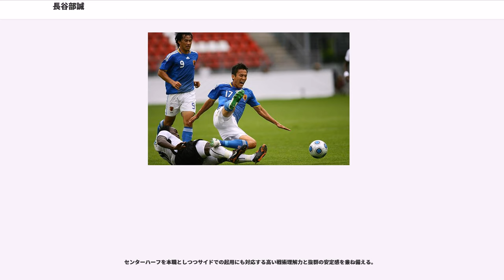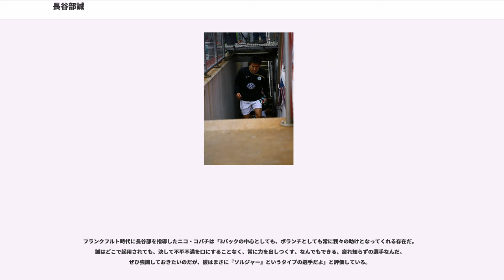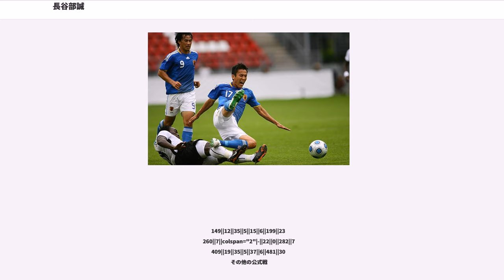長谷部誠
長谷部 誠（はせべ まこと、1984年〈昭和59年〉1月18日 -　）は、日本のプロサッカー選手。静岡県藤枝市出身。ポジションは、ミッドフィールダー、ディフェンダー。ブンデスリーガ・アイントラハト・フランクフルト所属。元日本代表。著名な親族としては妻・佐藤ありさ（タレント等）がいる。

静岡県藤枝市出身。祖父が「誠」と命名。3歳のときにサッカーアニメ「キャプテン翼」の主人公・大空翼に憧れてサッカーを始め、藤枝市立青島東小学校のスポーツ少年団、藤枝市立青島中学校サッカー部を経て、静岡県の名門藤枝東高校に一般入試で入学。高校の同期には岡田佑樹、金澤大将などがいる。2年の終わり頃からレギュラーとしてプレーした。当時のコーチや対戦相手の監督からは能力は高いがフィジカルが弱いと評されていた。高校卒業後の進路として自身は静岡県内のプロクラブへの加入を希望していた。U-18日本代表候補への選出と2001年の全国高校総体準優勝などの実績はあったが全国高校サッカー選手権には未出場だったことなどから県内2クラブ（清水エスパルス、ジュビロ磐田）からのオファーは無く、県選抜でのプレーを見た浦和レッズのスカウトから勧誘を受ける。浦和の他には名古屋グランパス、明治大学からも勧誘を受けていた。

高校卒業と同時に浦和に加入。1年目はほとんど出場機会がなかったが、2年目の2003年はトップ下やボランチの選手として年間通して出場機会を得た。そして、3年目の2004年はシーズン当初こそ山瀬功治に代わってトップ下で出場していたが、シーズン中盤以降は鈴木啓太とダブルボランチを組み、浦和の2ndステージ優勝などに貢献した。この年はナビスコカップ・ニューヒーロー賞、Jリーグ・ベストイレブンに選出された。

2005年から2007年の間も鈴木啓太と中盤の底でコンビを組み、レギュラーとしてJ1優勝やAFCチャンピオンズリーグ優勝をはじめとした浦和のタイトル獲得に貢献した。2005年末に初めて日本代表に選ばれたが、2006年のワールドカップの代表メンバーからは漏れてしまう。その後、イビチャ・オシムが監督を務めると日本代表に復帰したが、2007年はシーズン序盤に負傷したこともあって代表戦の出場機会はなく、同年12月に代表監督に再任した岡田武史に選ばれるまでは日本代表から遠ざかっていた。

2008年1月1日、ドイツ・ブンデスリーガのVfLヴォルフスブルクに移籍。代理人は香川真司、内田篤人らと同じトーマス・クロート。2月、冬季中断明け初戦のビーレフェルト戦に後半開始から出場し、海外リーグでのデビューを移籍後早々に果たした。同年4月27日のアウェーでのレバークーゼン戦でブンデスリーガ初得点を記録。

移籍2シーズン目となる2008-09シーズンは前シーズンまでのボランチに加え、右サイドハーフ、右サイドバックでもプレー。2009年3月28日に行われた南アフリカワールドカップ・アジア最終予選バーレーン戦の試合中の故障により、優勝争いも佳境に迫ったリーグ終盤戦に一時離脱するアクシデントがあったものの、クラブのドイツ国内主要大会初優勝に貢献した。このシーズン途中に移籍してきた大久保嘉人とともに、奥寺康彦以来31年ぶりにブンデスリーガ優勝を経験した日本人となった。

9月16日、UEFAチャンピオンズリーグの開幕戦であるCSKAモスクワ戦に途中出場し、日本人選手として5人目のUEFAチャンピオンズリーグ出場を果たした。また、リーグ戦では9月18日の第6節シャルケ04戦でエディン・ジェコの決勝点をアシスト、9月26日の第7節ハノーファー96戦で今季初得点を決めるなどの活躍を見せ、2009-10シーズンはリーグ戦1得点6アシストを記録する。9月30日、CLグループリーグ第2節、アウェーでのマンチェスター・ユナイテッド戦ではスタメン出場し、後半11分に絶妙なクロスでジェコの先制点をアシストした。

2011年8月19日、ボルシアMG戦で2シーズンぶりとなるリーグ戦での得点を決めた。9月17日、第6節ホッフェンハイム戦では右サイドバックとして出場するも、1点ビハインドでの...